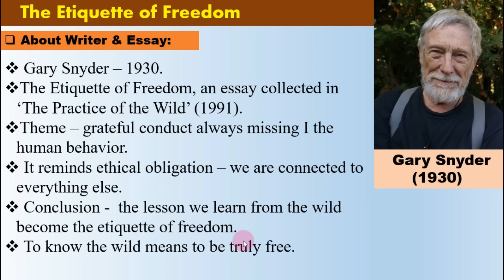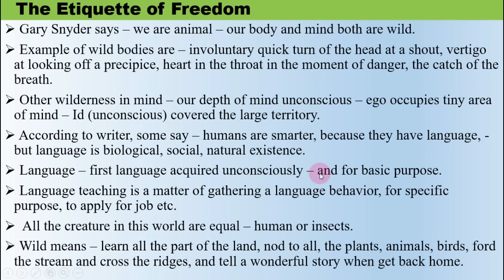The Etiquette of Freedom by Gary Snyder (Visions) Summary & Analysis || BBA/BBS 2nd year English